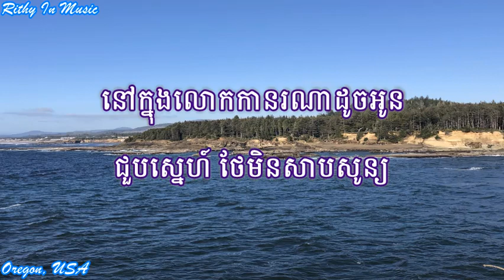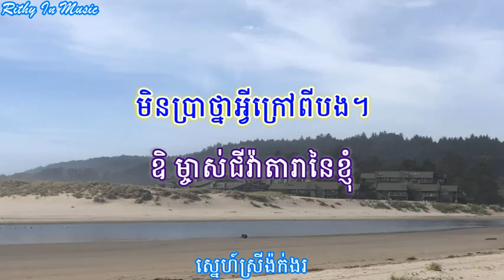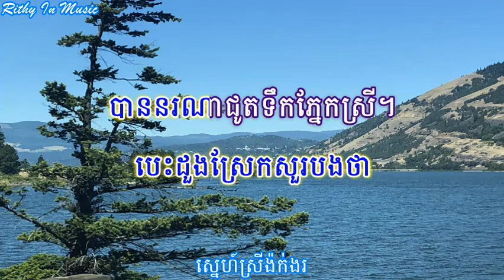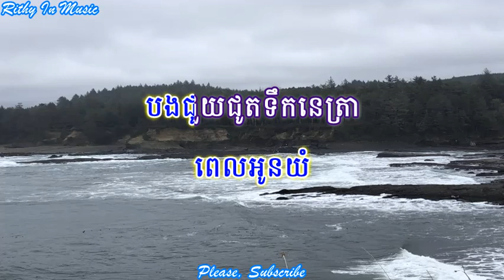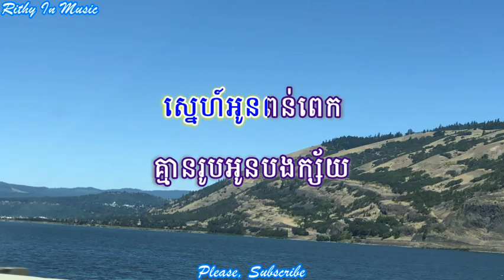ស្នេហ៍ស្រីង៉ក់ង Snae Srey Ngok Ngor,Khmer Karaoke